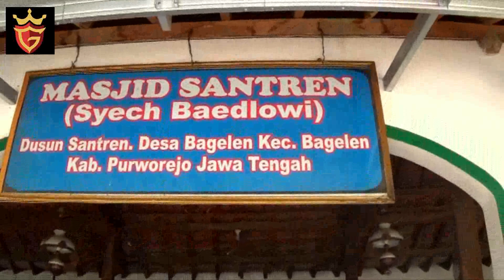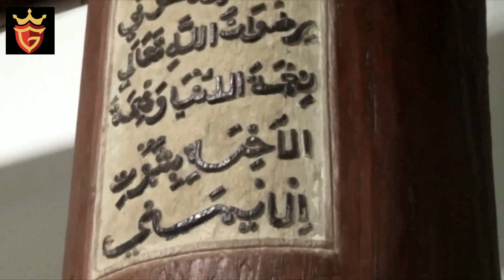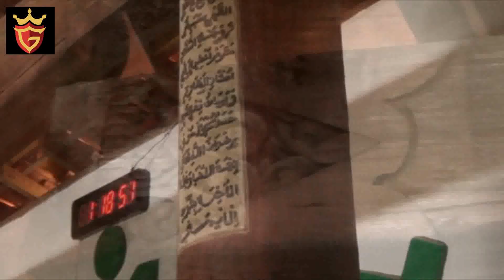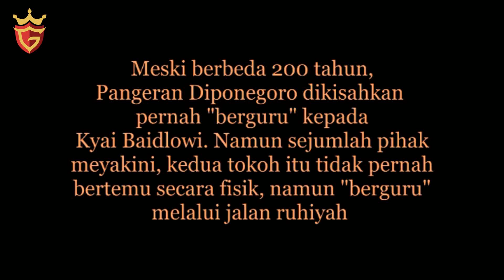Masjid Bagelen Purworejo, .....disini Pangeran Diponegoro belajar ilmu agama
Masjid Santren Bagelen, berada di Desa Bagelen, Kecamatan Bagelen, Kabupaten Purworejo, Jawa Tengah, adalah masjid kuno yang umurnya paling tua di Bagelen.

Masjid yang dibangun dengan gaya arsitektur tradisional Jawa, dan bangunan bagian atapnya berbentuk tajuk tumpang satu tersebut, dibangun di tahun 1618 Masehi.

Di masjid ini Pangeran Diponegoro pernah belajar mengaji dan ilmu kanuragan pada Kyai Baidlowi